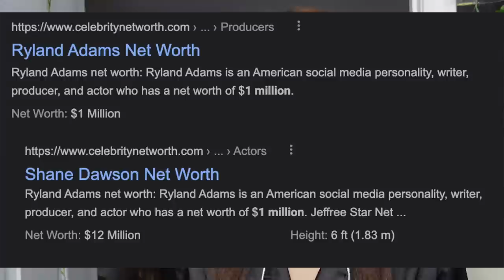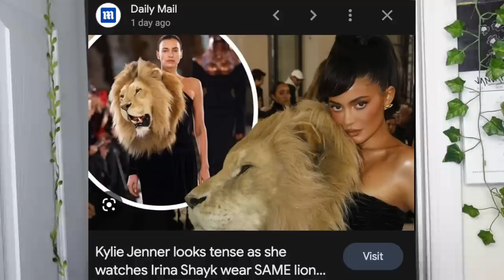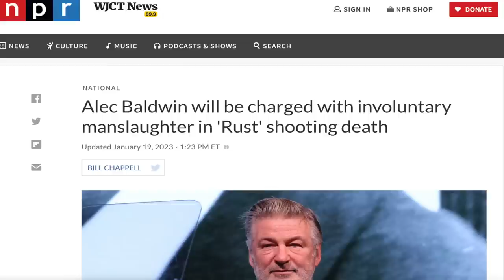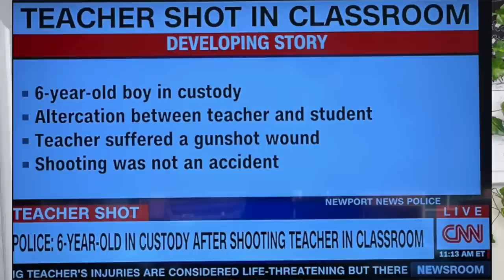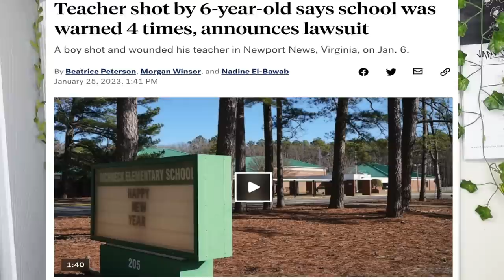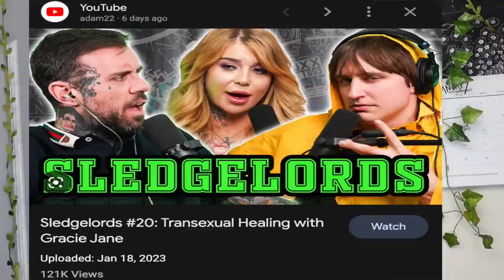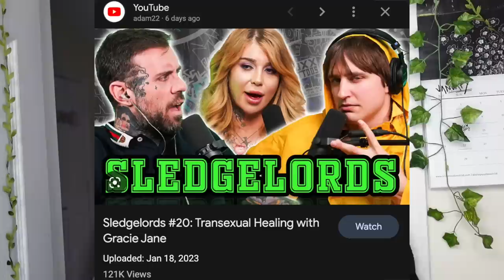POP CULTURE RANT WHILE I INSTALL A WIG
let's talk doja cat, shane dawson, and more while I do my hair!

☆ ADDITIONAL TAGS ☆